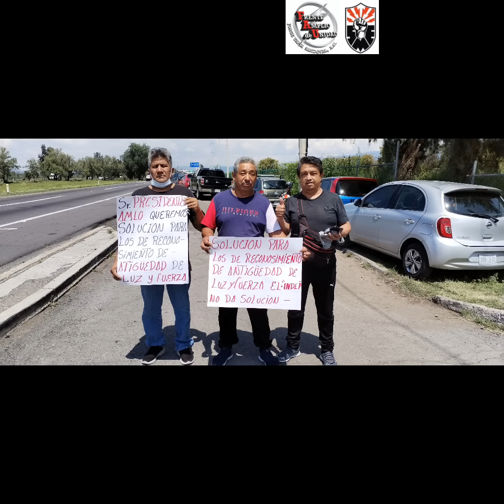Texcoco 30 de agosto del 2024, LA LUCHA SIGUE,... PROHIBIDO RENDIRSE!!!